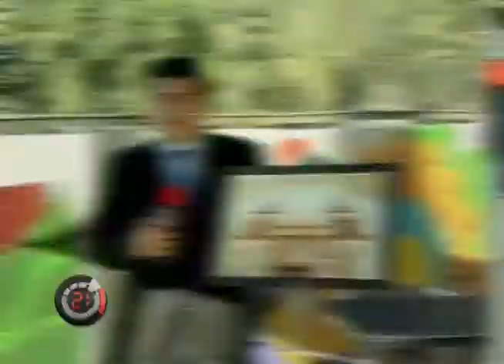El Ilustrador de café - Código 21